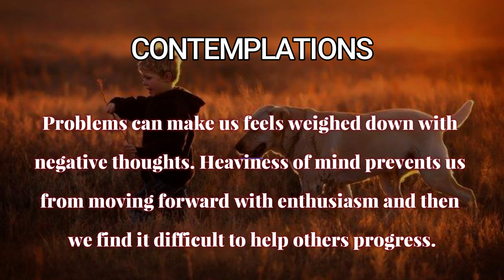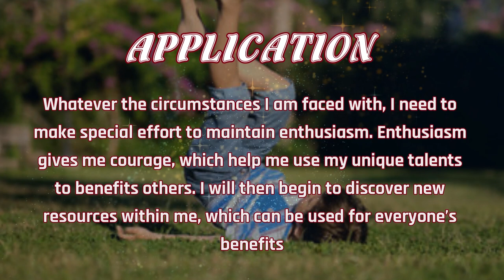DAY 95 ENTHUSIASM